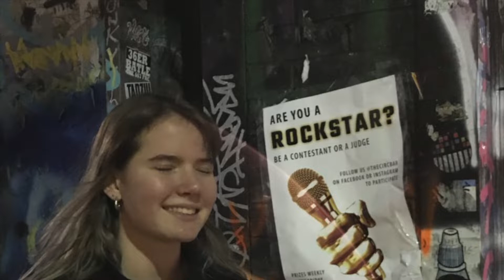kaysen day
uh oh! grab ur balalaika and ur oatmeal. it is time to celebrate.